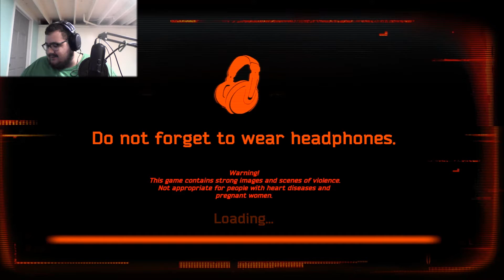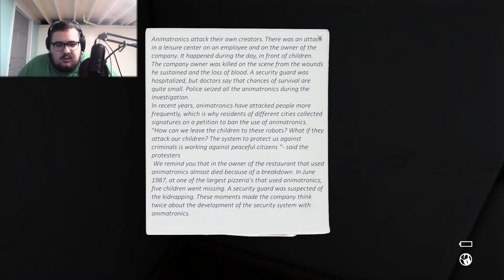Who are you??? | CASE Animatronics Part 9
Where are you Mr. Owl?